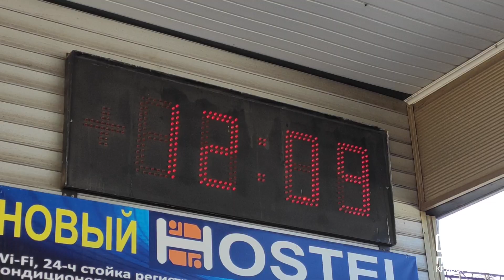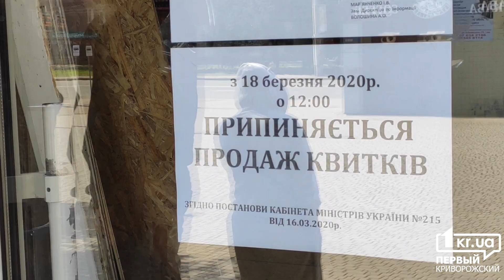Общество Кривой Рог: обстановка в городе во время карантина | 1kr.ua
В Кривом Роге продолжается карантин из-за распространения коронавируса (COVID - 19) в мире. Криворожане стараются меньше выходить на улицу, многие надевают маски. Железнодорожный и автовокзал закрыты на время карантина.  Общественный транспорт перевозит не больше 10 пассажиров.